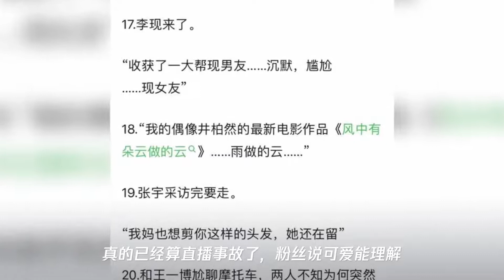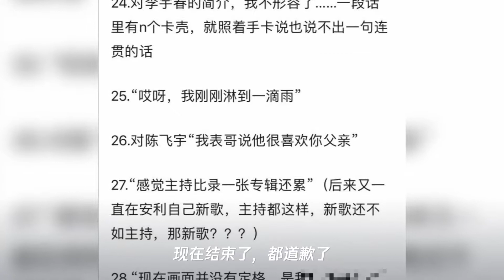成龙外甥董又霖主持全程尴尬烂到家!金晨现男友前男友同台不说话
➤Thanks收看！